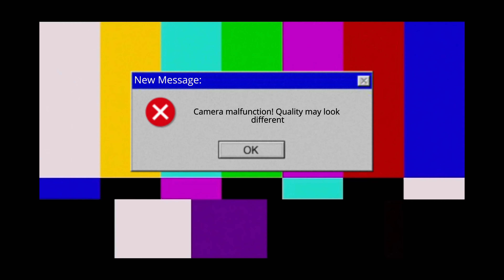GIRL TALK..LETS CHAT! situationships, unhealthy friendships, pregnancy, moving on from breakups etc